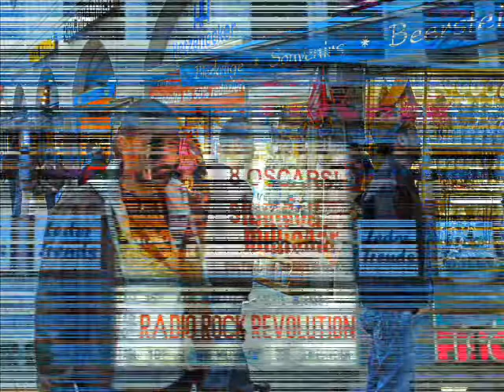Black Bomb A EN ALLEMAGNE ET ITALIE 15 ET 16 MAI 2009